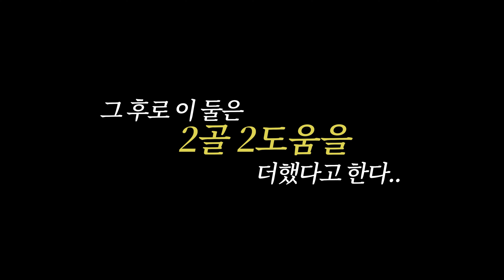[4K] 강원FC의 양대 산맥! 양대창 듀오 김대원&양현준 활약 코멘터리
강원의 양대 산맥! 양대창 듀오
대원-현준의 활약 코멘터리🤩
내일 홈경기에서 또 만나요🧡